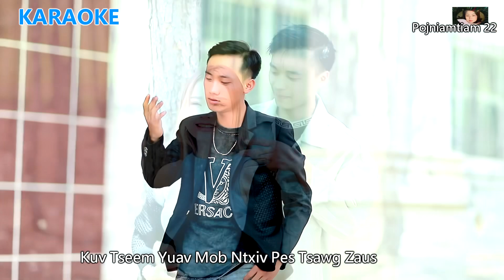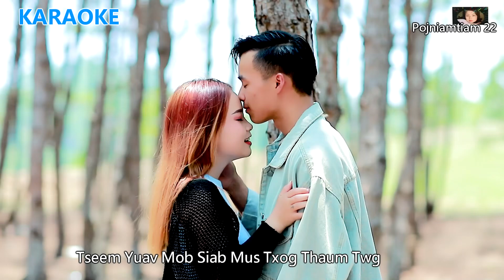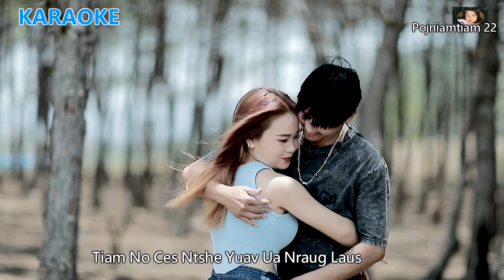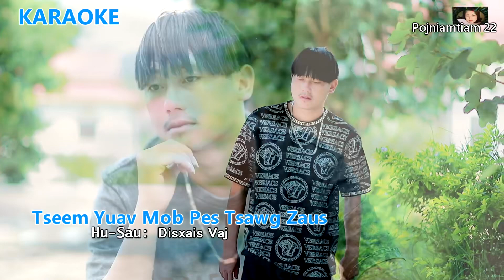Tseem yuav mob pes tsawg zaus /Dis Xais Vaj /karaoke tawm tshiab 2023